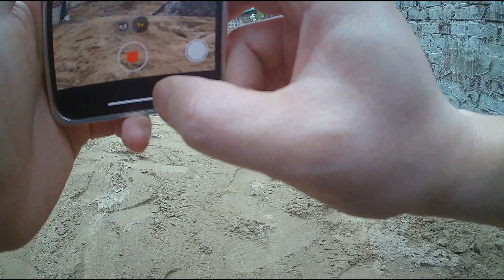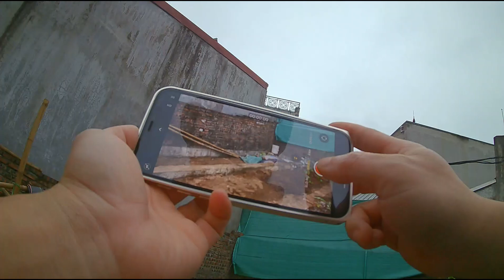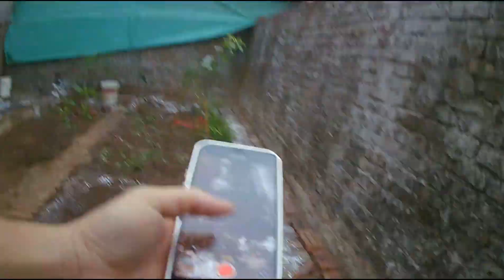Part 12: Finish - The following part will be the process of making a trellis for the arhat tree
Today's results:
- Complete composting a compost pile
- Plant seedlings such as star fruit, chili, bamboo shoots, perilla, red flowers, and germinate guava seeds
From now on we will wait 1 week for the tree to grow, next Sunday will come to build a trellis for the arhat tree, catch worms to pick leaves, water,...
Then turn the compost pile, and continue to research plans to plant new trees